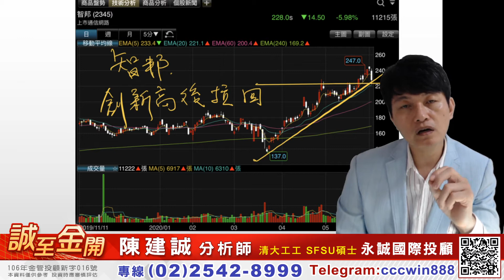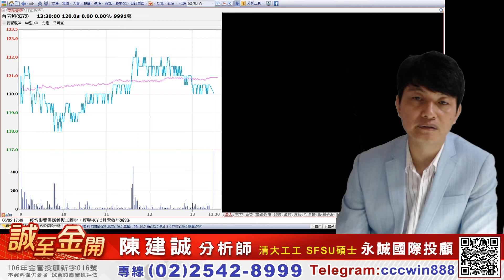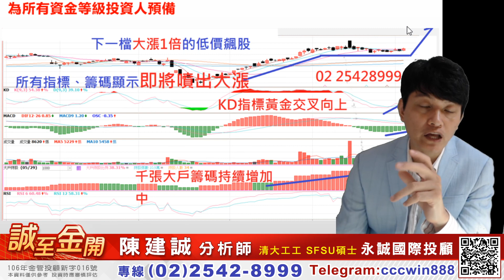2020 06 05 陳建誠分析師 [誠至今開]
國巨果然利多出盡
後股東會的國巨該如何操作?

誠誠
國內合格證券分析師,25年股市操作經驗、多年期貨、不動產投資經驗
現任職永誠國際投顧證券分析師
● 影音解盤: 誠至金開
● 臉書專頁: 搜尋 誠至金開 陳建誠分析師
    直播 週一～週五
早上8:15 誠誠財經晨光約會
周日21:00 誠誠收假直播
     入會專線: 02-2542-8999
● 非凡58新聞台
周一周三 10:50 -11:00 盤中解盤連線
非凡商業台每天11:00